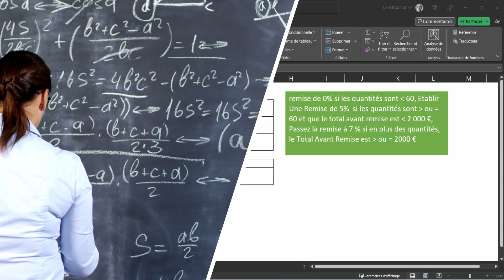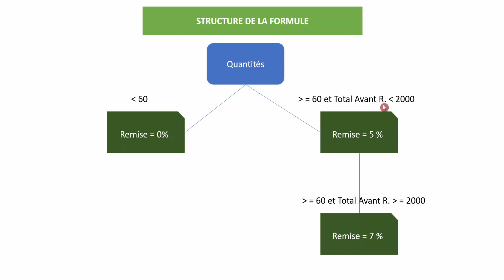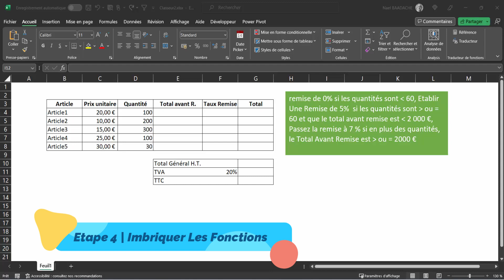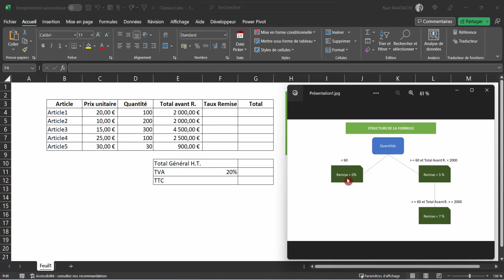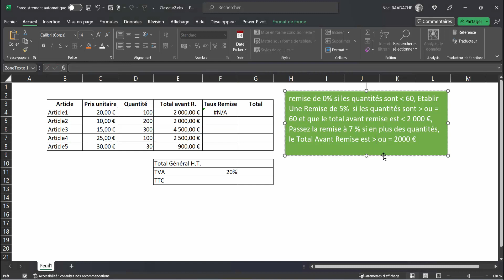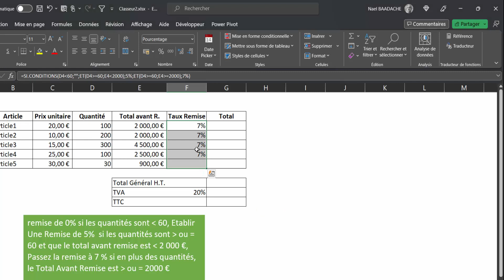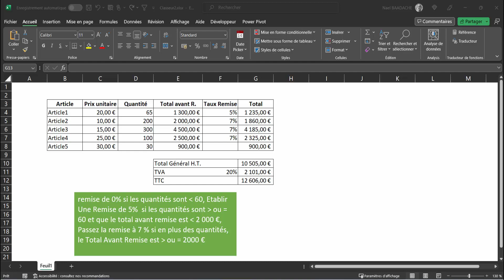Imbriquer des Fonctions Excel Facilement – Astuces Pro ! 🚀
Durant cette formation pour Excel Débutants et autres, vous apprendrez une procédure afin d'élaborer une formule complexe avec plusieurs fonctions Excel

Apprenez à imbriquer des fonctions Excel comme un professionnel ! Dans cette formation pour débutants, découvrez des astuces simples pour combiner plusieurs fonctions dans Excel. Améliorez votre productivité et maîtrisez les fonctionnalités avancées avec ces techniques essentielles.

Excel pour les débutants : les astuces pour devenir un pro de la feuille de calcul
Excel pour les débutants : les formules de base pour automatiser vos calculs
Excel pour les débutants : comment créer des graphiques professionnels
Excel pour les débutants : les raccourcis clavier pour gagner du temps
Excel pour les débutants : comment organiser et gérer vos données efficacement
Excel pour les débutants : les conseils pour devenir un expert de la feuille de calcul

▶ Horodatage
00:00 Présentation du projet
00:39 Générique
00:47 Définir le projet
02:17 Planifier la structure de la formule
03:00 Selection des fonctions
03:18 Imbriquer les fonctions
03:59 Tester les formules et les optimiser
04:00 Exemple